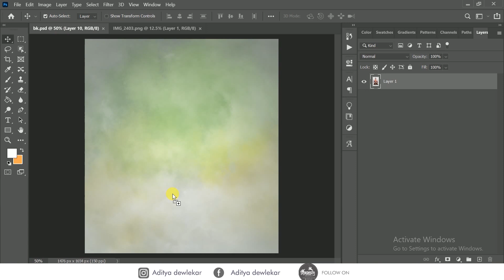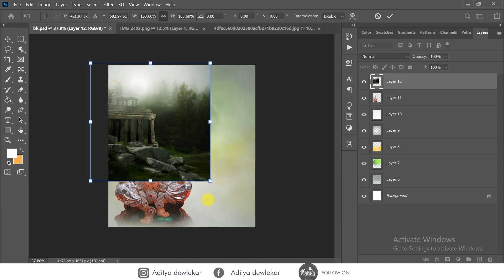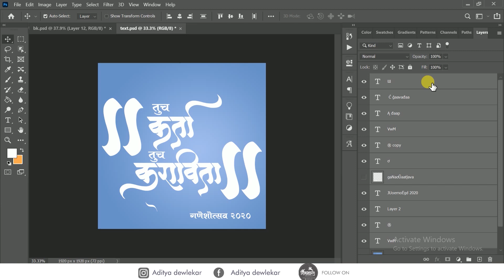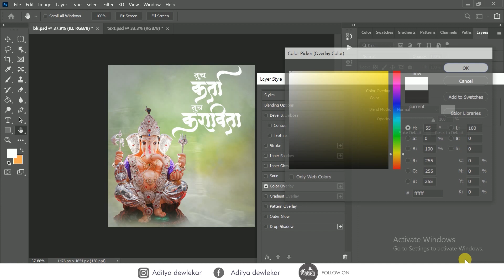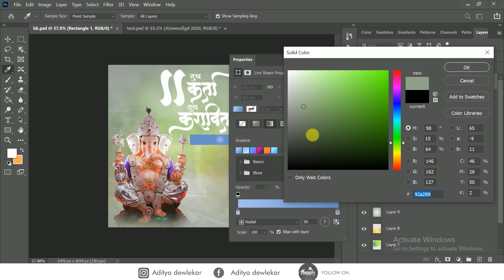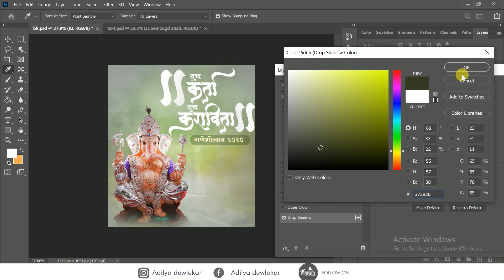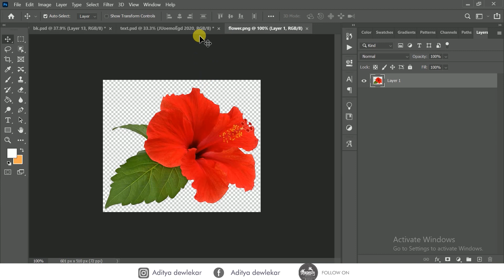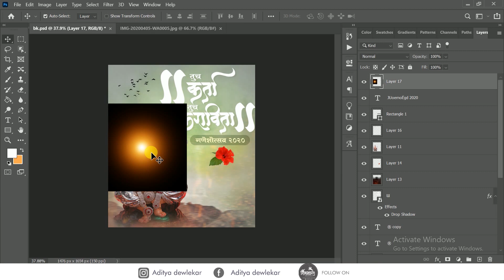Ganesh Chaturthi Banner Editing In Photoshop 2020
Ganesh chaturthi

     ( Password included in video don't forget )

         Hey guys welcome to this video

भावांनो तुम्हाला अजून कशा प्रकारच्या एडिटिंगच्या बगायच्या आहे तर मला विषय सांगा comments_box मध्ये विषय सांग मी नक्की त्याच्या वर विडिओ बनवेल.

        ● New birthday banner editing ●

     In this video is included new contents for use banner editing is coming birthday banner this banner editing is new sunil
 You enjoy the video this video using the background to grading  design to people new banner editing in photoshop and use mobile editing in picart editing so you have watch a video student to new content you tray it .✌

👉🏻● Download the New wallpapers ●👈🏻

He whatsapp guy welcome back another video I hope you enjoy video and like video channel like in video our video coming soon

You like video to comment box type " "design " type on comments box

     Type in search bar facebook and Instagram . Follow on

Design daut to message on Instagram

●  Create own banner  ●

Link in mention in Description.

     ●  Download Link ●

● Aashdhi Ekadashi Banner Part 01●

● New Style Birthday Banner Editing 2020 ●

● My Instagram Account Link follow on ●

Thanks
For